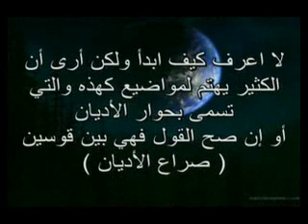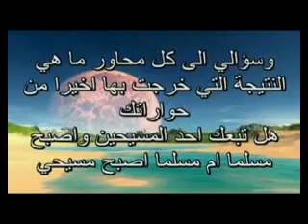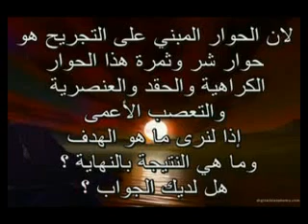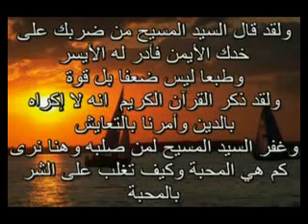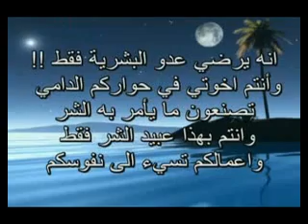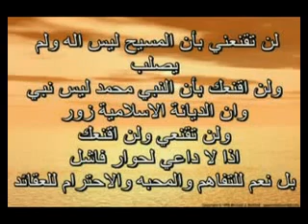ما هو الفرق بين المسلم و المسيحي ؟؟